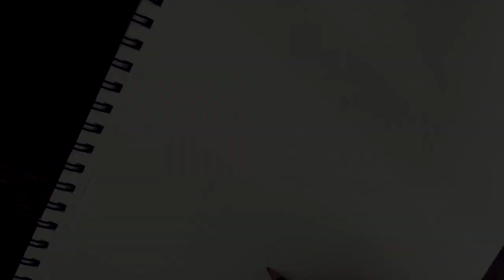Easy Drawing Dandelion | outdoor sketching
Nice ambient video of outdoor sketching dandelion. Atmosphere drawing of dandelion.
I show How to draw an easy dandelion with ballpoint pen.
► My Tutorials Book  "The Art Of 3D Drawing":
📖 in Italian
📖 in German

3D Painter Pabst
ES_Summer Trip - Felix Johansson Carne